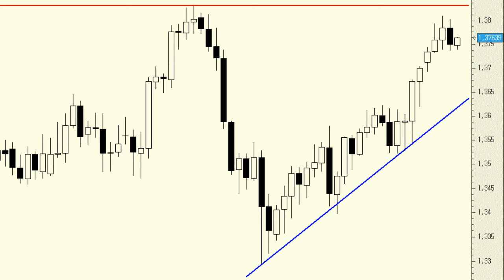Análisis técnico del EUR/USD: la tendencia alcista no varía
Podríamos asistir a una pequeña corrección sin que variara en absoluto la impecable tendencia alcista de cortísimo plazo.